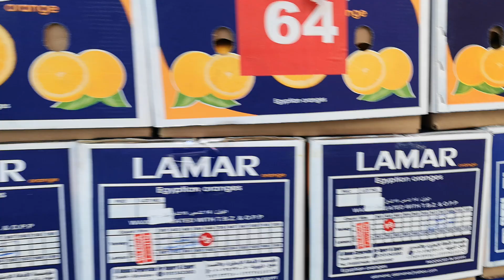SUASANA DI PASAR BUAH TERBESR MAKKAH DI KAKKIAH - MACAM-MACAM BUAH ADA - 8 JANUARI 2022